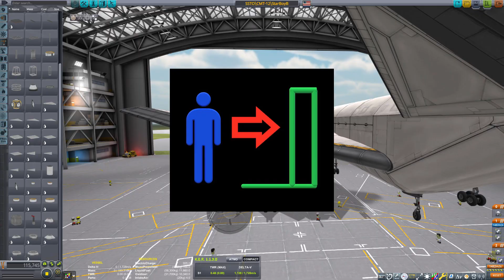SWEET LOOKING VTOL SSTO. STARBOY 2 in KSP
A Cool looking cargo vtol version of the Star Boy.

GAME : Kerbal Space Program VERSION 1.12.5